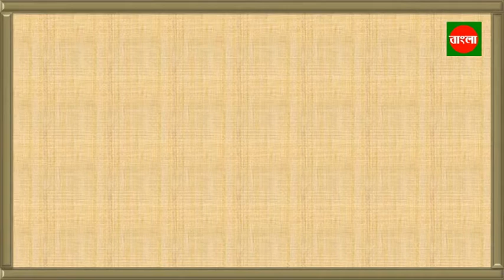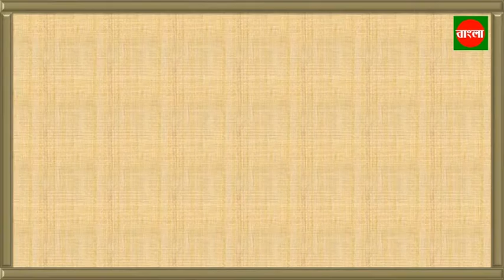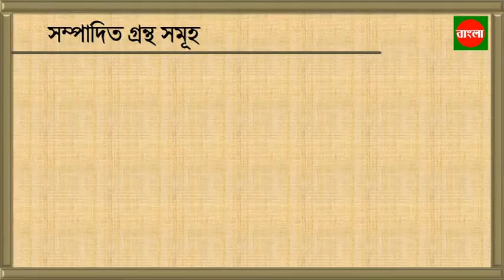ঈশ্বর চন্দ্র বিদ্যাসাগরের গ্রন্থ সমূহ । Books of bidyasagar,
ঈশ্বর চন্দ্র বিদ্যাসাগর এর গ্রন্থ সমূহ ।
বিদ্যাসাগরের মৌলিক গ্রন্থ কয়টি ও কী কী? বিদ্যাসাগরের অনুবাদ গ্রন্থ কয়টি ও কী কী?বিদ্যাসাগরের ইংরেজি গ্রন্থ কয়টি ও কী কী?